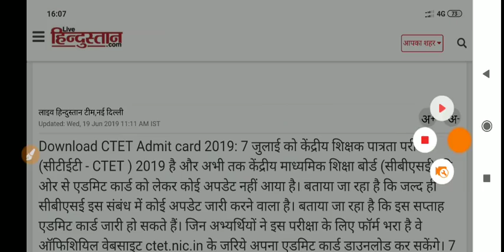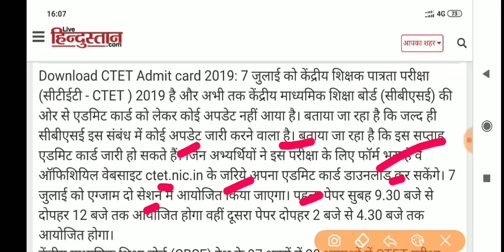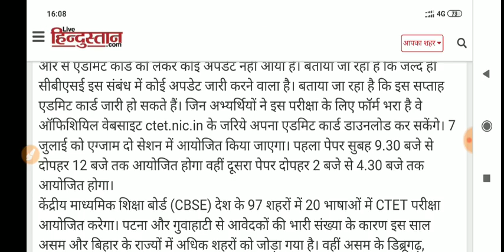CTET 2019 Admit Card Big Breaking news // CTET 2019 Exam Date Change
Join telegram- STUDY WITH PAWAN PAREEK
ctet 2019 form last date
ctet 2019 syllabus in hindi pdf
ctet 2019 notification pdf in hindi
ctet 2019 form date
ctet 2019 apply
ctet 2019 application fees
ctet 2019 application form last date
ctet 2019 apply last date
ctet 2019 age limit
ctet 2019 apply date
ctet 2019 application correction date
ctet 2019 books
ctet 2019 books online
ctet 2019 book in hindi
ctet 2019 brochure
ctet 2019 bal vikas
ctet 2019 book in hindi pdf
ctet 2019 bengali syllabus
ctet 2019 bihar
ctet 2019 back to school
b.ed ctet 2019
ctet 2019 correction
ctet 2019 cut off
ctet 2019 centre
ctet 2019 confirmation page
ctet 2019 correction form
ctet 2019 coaching
ctet 2019 criteria
ctet 2019 court case
ctet 2019 class
ctet 2019 computer science
ctet 2019 documents
ctet 2019 date
ctet 2019 details
ctet 2019 details in hindi
ctet 2019 date extended
ctet 2019 december
ctet 2019 detailed syllabus
ctet 2019 date extension
ctet 2019 date sheet
ctet 2019 dec
ctet 2019 exam date declared check here
ctet 2019 exam center
ctet 2019 edit date
ctet 2019 exam syllabus
ctet 2019 exam form fees
ctet 2019 exam date in hindi
ctet 2019 exam date and time
ctet 2019 eligibility criteria
ctet e certificate 2019
ctet 2019 e certificate download
ctet 2019 form
ctet 2019 fees
ctet 2019 form correction
ctet 2019 form apply
ctet 2019 full syllabus
ctet 2019 feb
ctet 2019 full form
ctet 2019 full syllabus pdf
ctet 2019 gk
ctet 2019 guide book
ctet 2019 guide
ctet 2019 guidelines
ctet 2019 guess paper
ctet 2019 guide pdf
ctet gujarat 2019
ctet 2019 whatsapp group link
ctet 2019 helpline number
ctet 2019 held on
ctet 2019 how to fill form
ctet 2019 home page
ctet 2019 hindi pedagogy
ctet 2019 how to apply
ctet 2019 hindi me
ctet 2019 in hindi
ctet 2019 information
ctet 2019 important dates
ctet 2019 information bulletin
ctet 2019 instructions
ctet 2019 in hindi pdf
ctet 2019 image size
ctet 2019 in december
ctet 2019 important questions in english
ctet 2019 images
ctet 2019 july
ctet 2019 july syllabus
ctet 2019 july exam date
ctet 2019 july last date
ctet 2019 june
ctet 2019 jharkhand
ctet 2019 july exam syllabus
ctet 2019 job
ctet 2019 junior syllabus in hindi
ctet 2019 jobriya
ctet 2019 ki exam date
ctet 2019 ki last date
ctet 2019 ka syllabus in hindi
ctet 2019 ka
ctet 2019 ki vacancy
ctet 2019 ke
ctet 2019 ke liye
ctet 2019 ka result
ctet 2019 ki taiyari
ktet 2019
ktet 2019 result
ktet 2019 notification
ktet 2019 syllabus
ktet 2019 exam result
ktet 2019 february result
ktet 2019 question paper pdf
ktet 2019 certificate verification
ktet 2019 june
ktet 2019 result publishing date
ctet 2019 last date form
ctet 2019 level 1 syllabus
ctet 2019 login
ctet 2019 level 2 syllabus
ctet 2019 last date extended
ctet 2019 last date form fill up
ctet 2019 latest update
ctet 2019 last date for application
ctet 2019 marksheet
ctet 2019 math
ctet 2019 maths syllabus
ctet 2019 mock test
ctet 2019 mein
ctet 2019 maximum age limit
ctet 2019 maths syllabus in hindi
ctet 2019 model question paper
ctet 2019 mode of exam
ctet 2019 march
ctet 2019 notification last date
ctet 2019 notification pdf download
ctet 2019 notification
ctet 2019 notes
ctet 2019 notes pdf in hindi
ctet 2019 notification syllabus
ctet 2019 online form
ctet 2019 online form last date
ctet 2019 online application last date
ctet 2019 online application form date
ctet 2019 official notification
ctet 2019 online correction
ctet 2019 online date
ctet 2019 post
ctet 2019 paper 2 syllabus in hindi
ctet 2019 preparation
ctet 2019 post kitni hai
ctet 2019 pdf
ctet 2019 passing marks
ctet 2019 payment
ctet 2019 paper date
p tet 2019 admit card
p tet 2019
ptet 2019 rajasthan
h.p tet 2019
uptet 2019
l.p tet 2019
m.p tet 2019
p tet exam date 2019
p tet syllabus 2019
ctet 2019 question paper
ctet 2019 qualification
ctet 2019 question paper pdf download
ctet 2019 qualifying marks
ctet 2019 question answer
ctet 2019 question answer in hindi
ctet 2019 question bank
ctet 2019 question pattern
ctet 2019 qualification hindi
ctet 2019 solved question paper
ctet 2019 registration
ctet 2019 rajasthan
ctet 2019 recruitment
ctet 2019 registration date
ctet 2019 registration form
ctet 2019 required documents
ctet 2019 requirements
ctet 2019 registration fee
ctet 2019 reference books
ctet 2019 syllabus level 1
ctet 2019 sarkari result
ctet 2019 syllabus pdf in hindi download
ctet 2019 syllabus level 2
ctet 2019 sarkari exam
ctet 2019 time table
ctet 2019 total post
ctet 2019 toll free number
ctet 2019 test
ctet 2019 timings
ctet 2019 taiyari
ctet 2019 telugu
ctet 2019 teacher vacancy
ctet 2019 tgt syllabus
ctet 2019 tayari